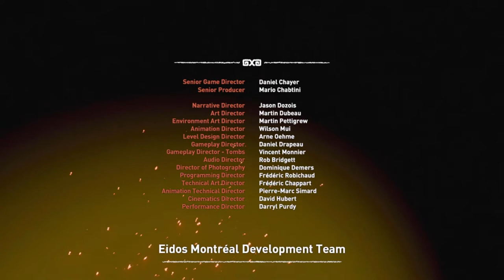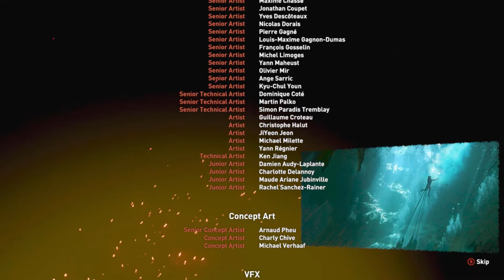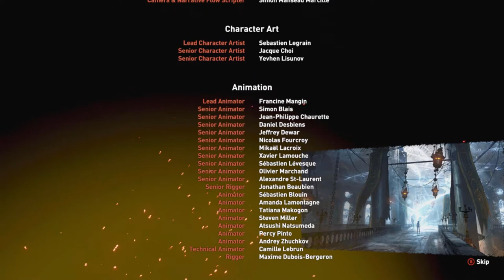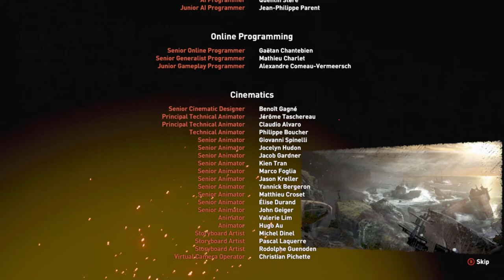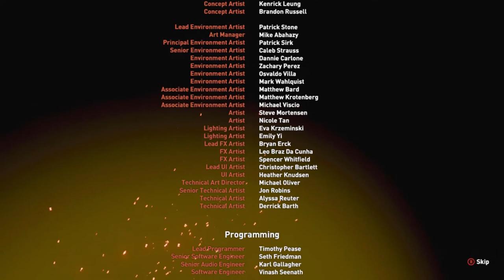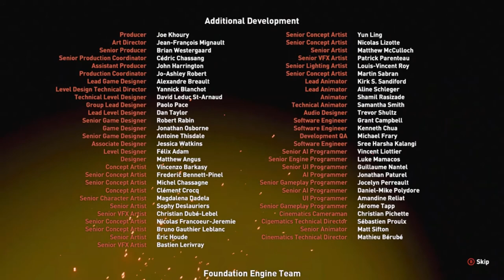Finale | Shadow of the Tomb Raider | Ep 33 | Crazy Town Gaming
Crazy Town Gaming has TNT Dinomight and Jonaas playing Shadow of the Tomb Raider as they continue their journey to the Crazy Town!